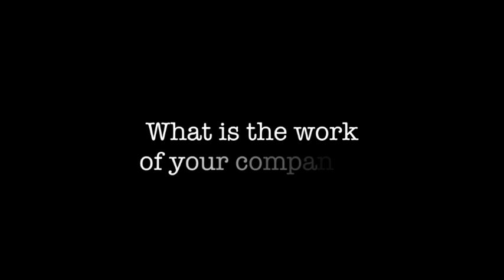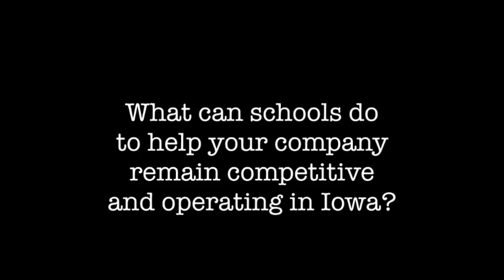Larry Haugen Interview